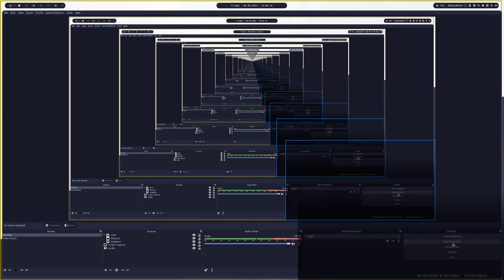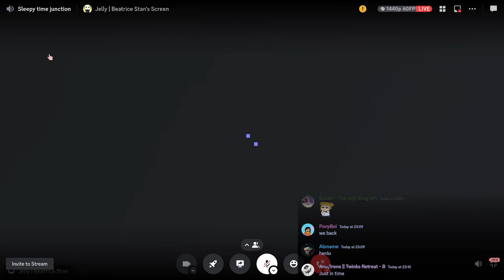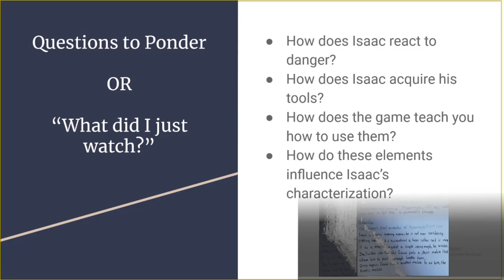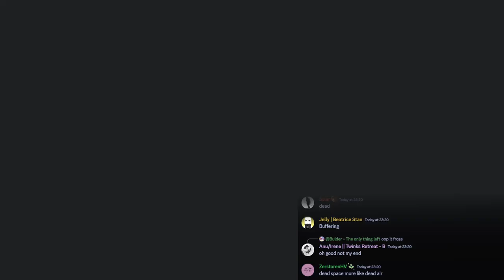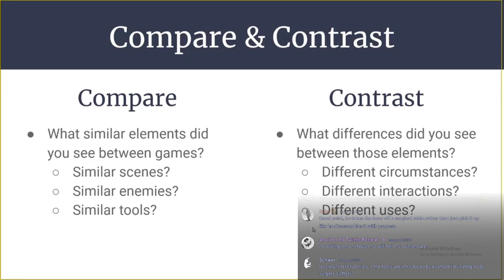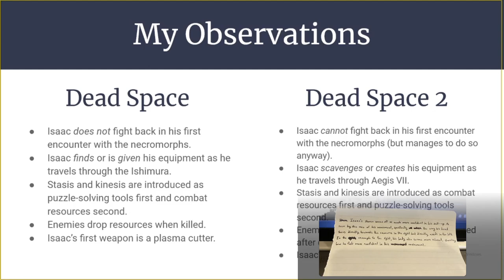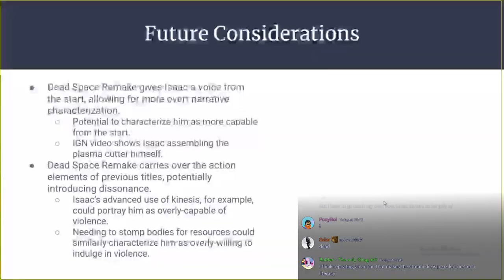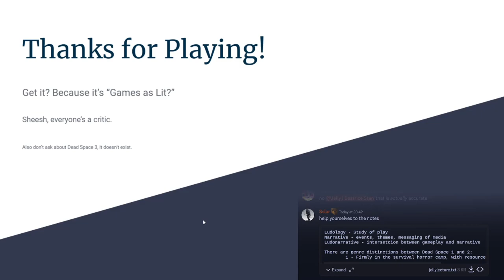Jelly's Lecture on Ludology by Example of Dead Space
Watch live at: JAMS vc